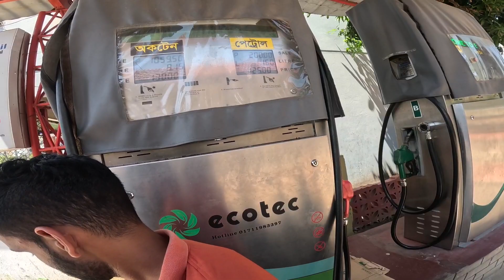নতুন বউকে সাজিয়ে ঘরে নিয়ে গেলাম | এক বাইক নিয়ে কত কিছু আয়োজন 😊